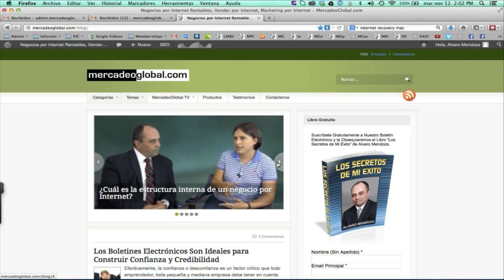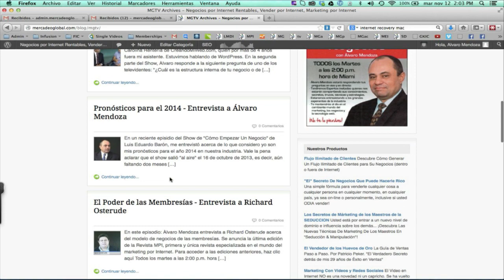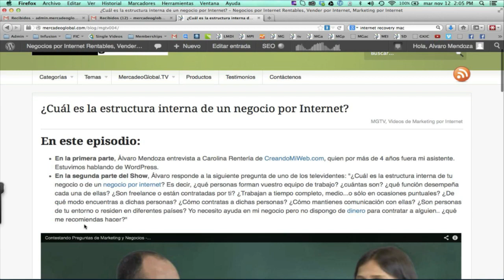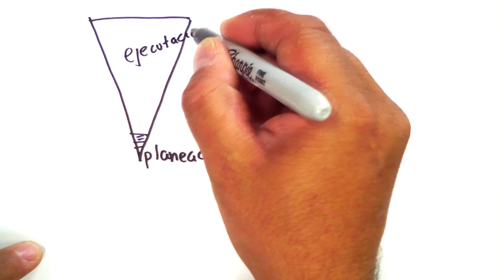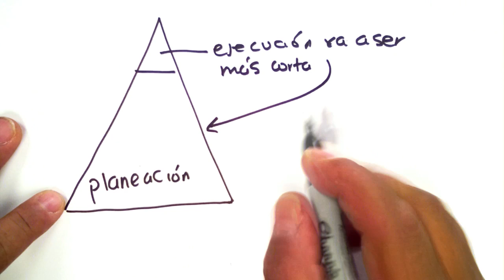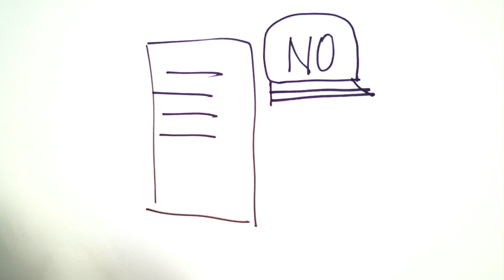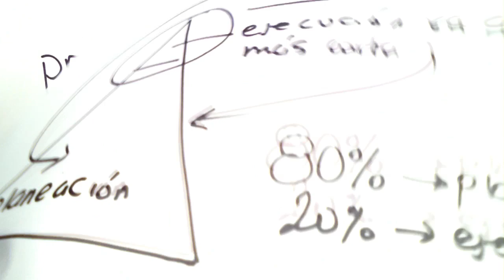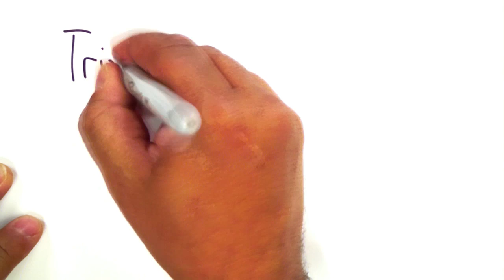¿Cómo es un día de trabajo en la vida de Alvaro Mendoza?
- En este episodio Alvaro, responde a la siguiente pregunta de uno de sus seguidores: ¿Cómo es un día en la vida de Álvaro Mendoza? ¿Qué haces exactamente para administrar tu tiempo y ser productivo? ¿Cuánto tiempo dedicas al día, a la semana, al mes... trabajando en tu negocio? ¿Cuáles son las actividades a las que dedicas la mayor parte de tu tiempo y a las que concentras la mayor parte de tu esfuerzo? ¿De qué manera compaginas tu vida laboral y tu vida personal?